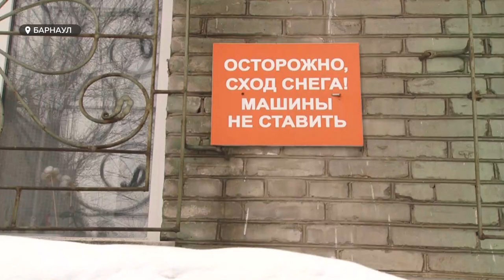Жильцы многоэтажки в центре Барнаула жалуются на обледенелый двор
В центре Барнаула появился ледяной дом. Жильцы возмущены опасными условиями проживания. По их мнению, управляющая компания ни разу за всю зиму не чистила их двор.